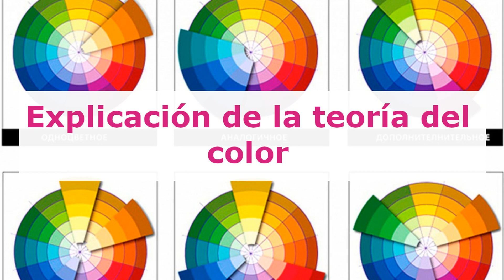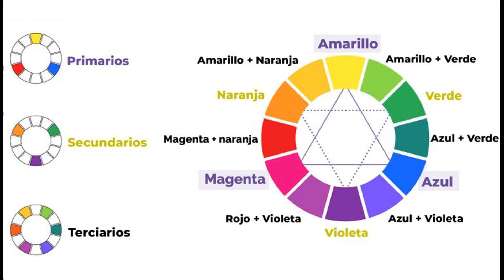¿Qué colores se combinan con el beige en la ropa? Top 3 opciones para una mejor imagen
¿Cómo combinar el color beige para vestir con estilo? Si tienes varias prendas de color beige seguro, en algún momento, te habrás preguntado cuáles son los colores que combinan con beige. Y es que este combina súper bien con todas las tonalidades, por eso a la hora de crear un look no existirá ningún impedimento.

- Breve explicación sobre la teoría del color y cómo se combinan los colores.
- Opción 1: Combinar beige con tonos tierra
- Opción 2: Combinar beige con colores pastel en la ropa
- Opción 3: Combinar beige con colores brillantes

¡Hola! Bienvenidos al video "¿Qué colores se combinan con el beige en la ropa? Top 3 opciones para una mejor imagen". En este video te mostraremos las tres mejores opciones para combinar el color beige en tus prendas de vestir y lograr una imagen elegante y armoniosa. Sabemos que elegir los colores adecuados para tus outfits puede ser complicado, especialmente cuando se trata de colores neutros como el beige. Por eso, en este video te brindaremos consejos y trucos para que puedas combinar el beige con otros colores de manera fácil y efectiva. ¡Empecemos!